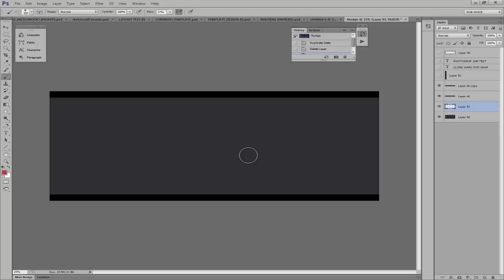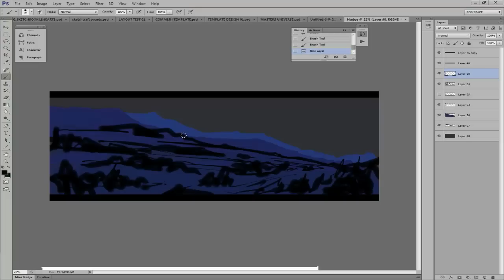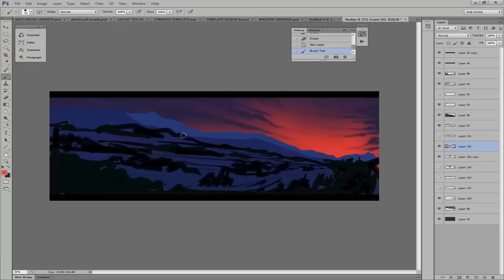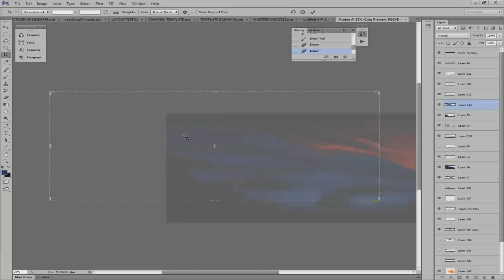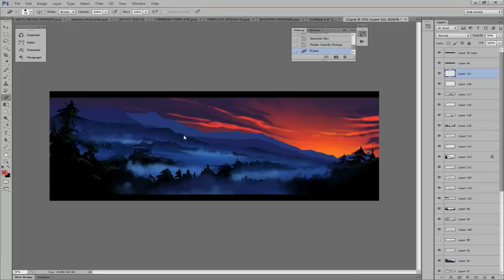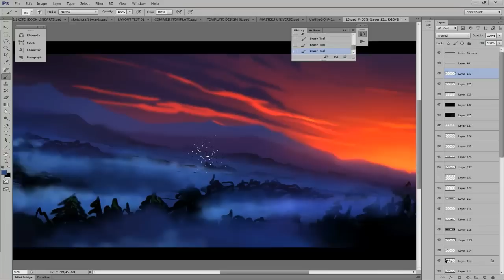Digiscapes: Speedpaint 005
45 minute Landscape Speed Paint, speed up 5x.
Photoshop CS6

Music Info: I've licensed all my tunes thru Audio Jungle, most are from composer Ron Passaro aka takingaction, You can find more of his music